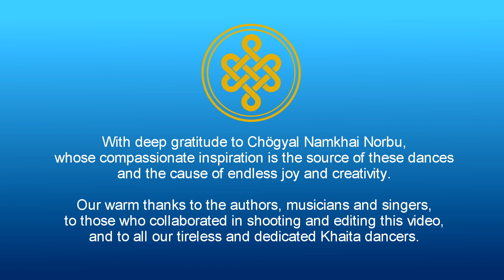BS 3.06 Tsering Lo